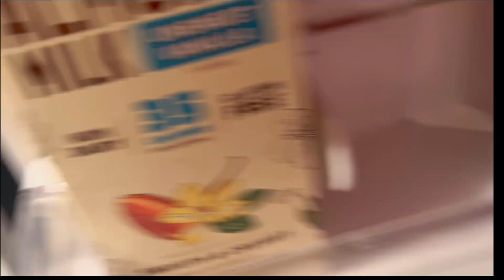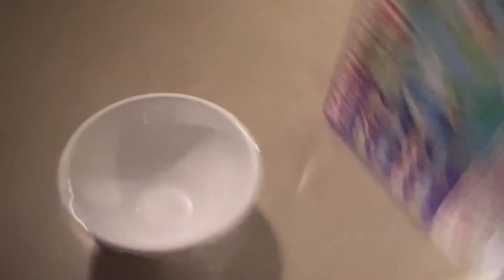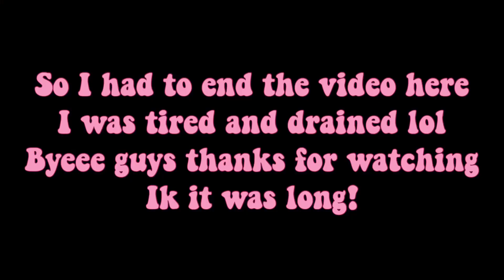skl day vlog💖 1/13/23